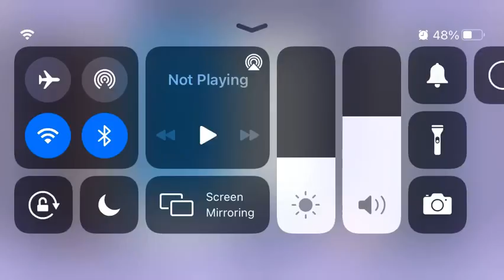Vincent and jdp1222 (Full)￼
It’sGoing to be live￼